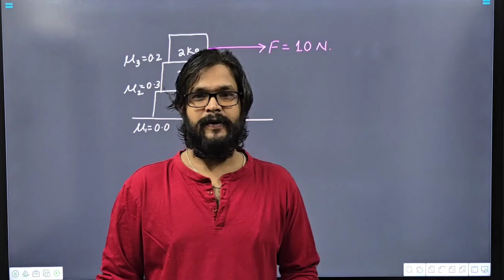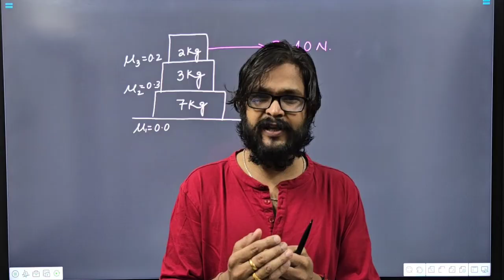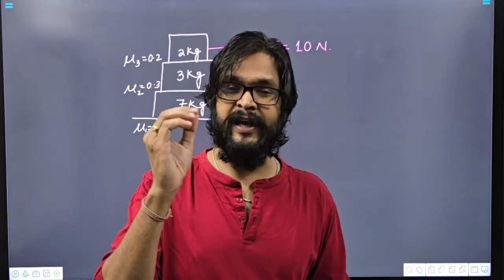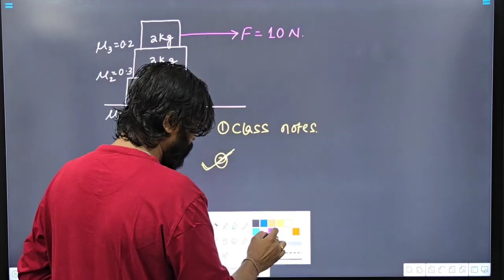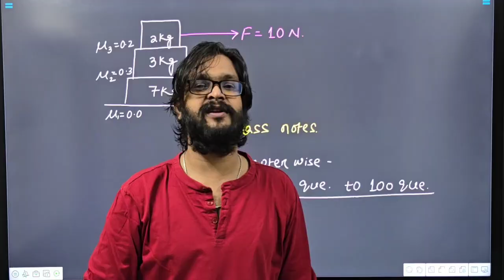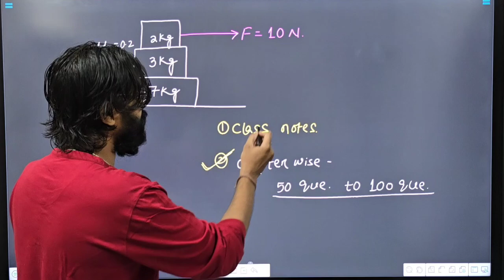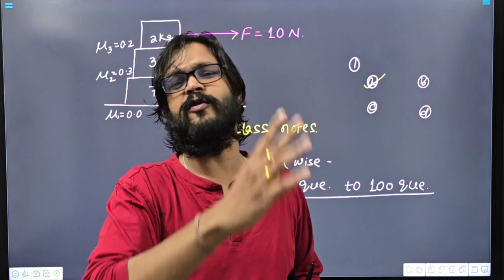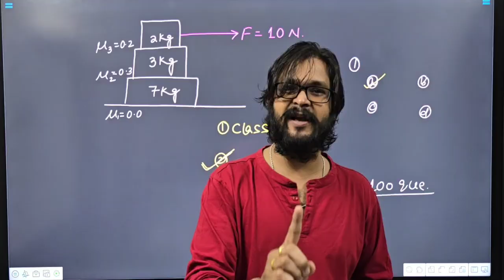How to revise physics for exams ? | How to revise physics jee or neet ?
Revising similar things again and again will make us master in that subject.

Have Patience and believe in the process and in urself.

Revision is crucial before exams for several reasons:

1. Consolidation of Knowledge: It helps reinforce what you've learned, turning short-term memory into long-term memory. This strengthens your understanding of the material.

2. Identification of Gaps: Revision allows you to spot areas where you might be unsure or where your knowledge is incomplete, giving you a chance to focus on weak points.

3. Improved Recall: The act of revisiting information helps improve recall during the exam, increasing your ability to remember key concepts and details under pressure.

4. Time Management: Revision helps you prioritize topics based on their importance and your level of understanding, ensuring you use your time efficiently.

5. Confidence Building: Well-planned revision boosts your confidence, reducing anxiety and stress on the day of the exam, knowing you're well-prepared.

6. Practice Application: Revision often involves practicing past papers or solving problems, helping you get familiar with exam formats and develop strategies for answering questions.

Ultimately, revision helps ensure you're fully prepared, confident, and ready to perform your best on your exam day.